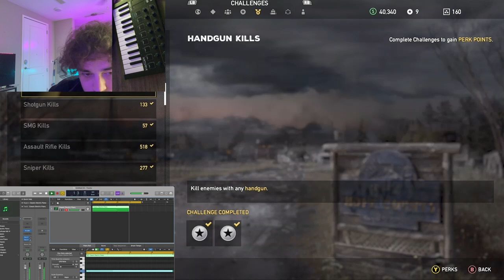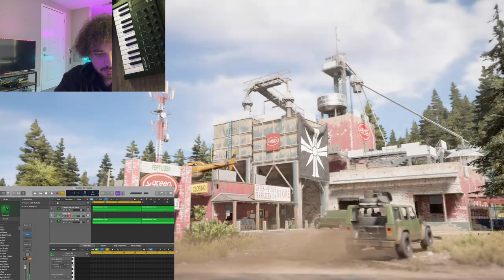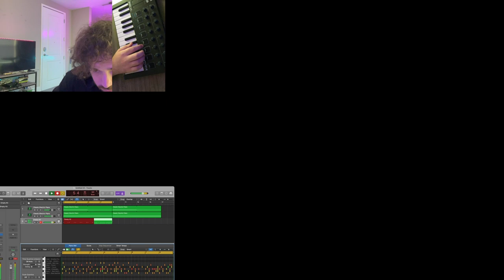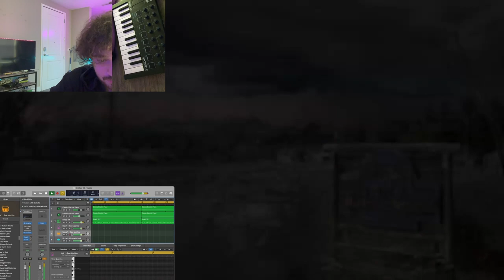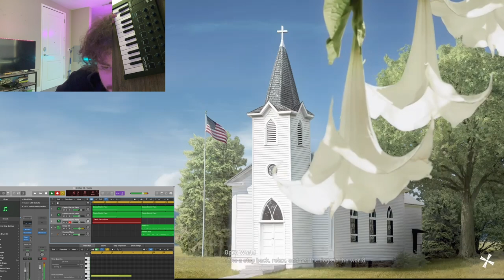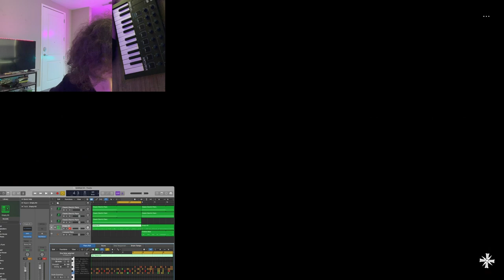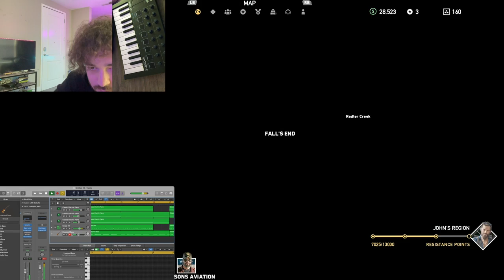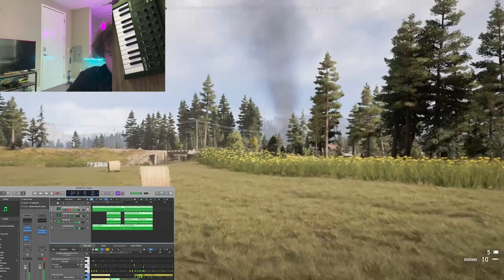How To Make A Goofy, Old School, Kazoo type beat -Goofball Gathering w/Young Honey Far Cry 5: Part5)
We are all clowns here... You could call it a Goofball Gathering